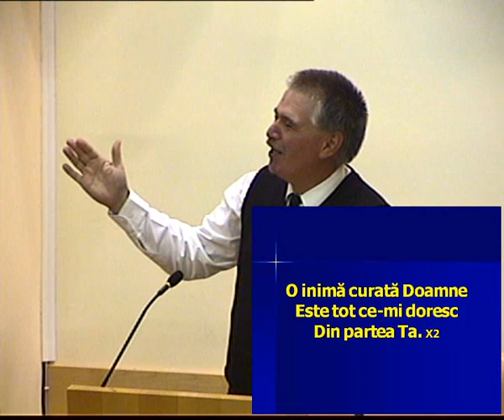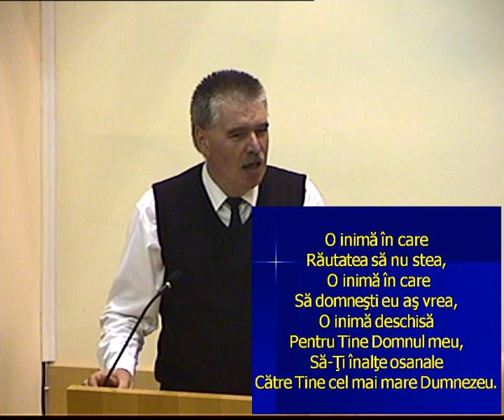Duminica 7 Septembrie 2014 P.M. - Bodis Miklos - preot reformat